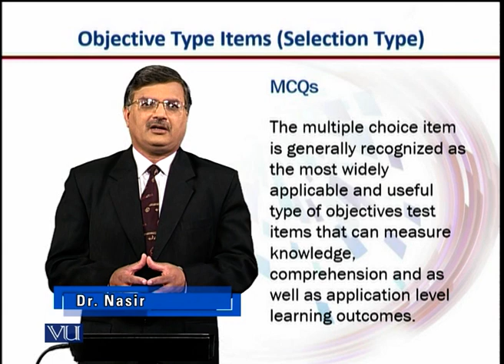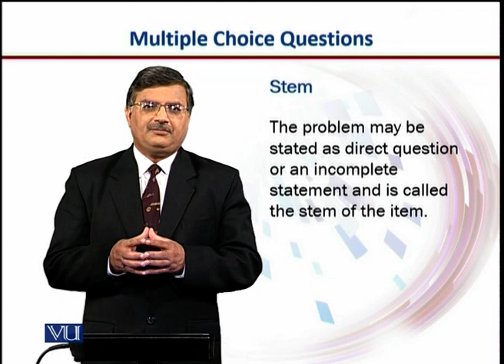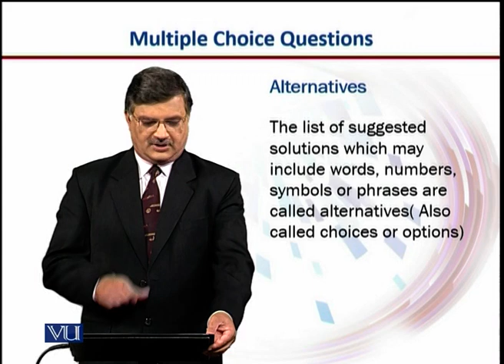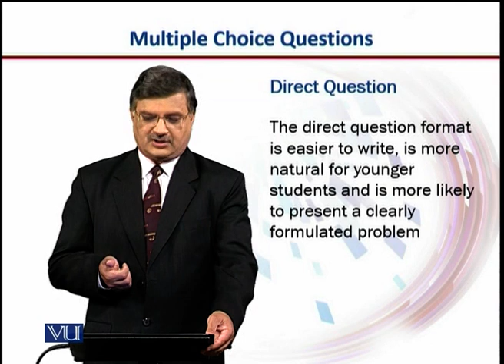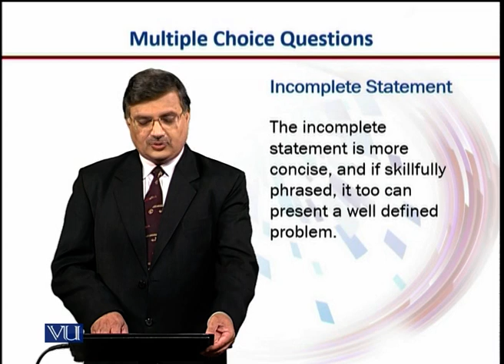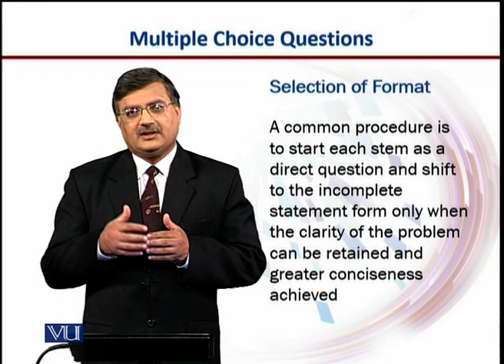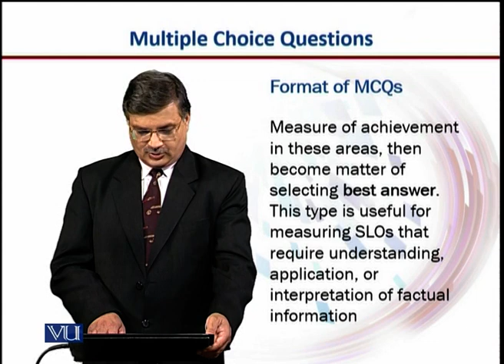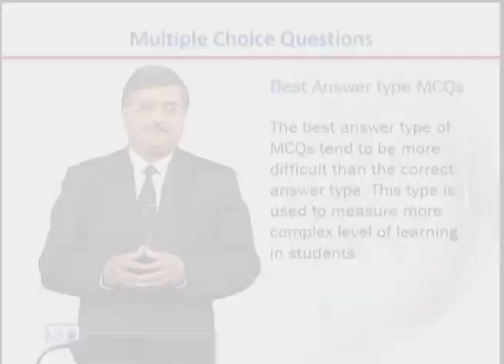Uses of MCQs | Introduction to e-Learning & Teaching for Faculty | VU001F_Topic043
Topic043: Uses of MCQs,
By Dr. Nasir Mahmood